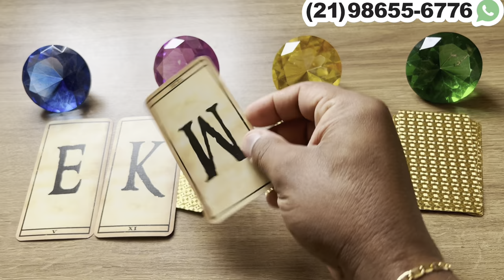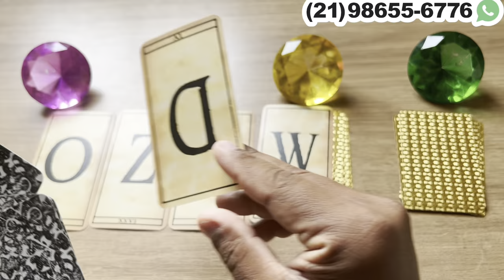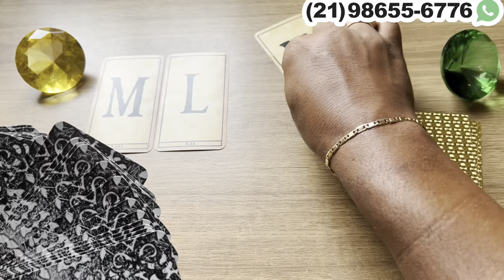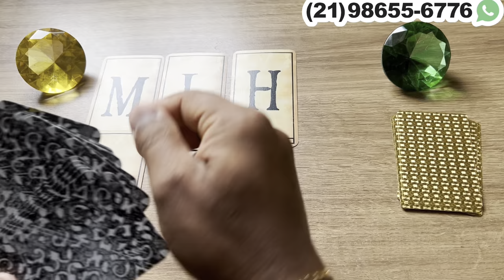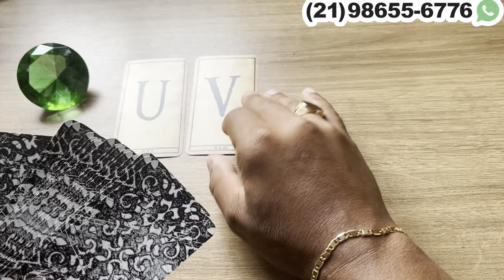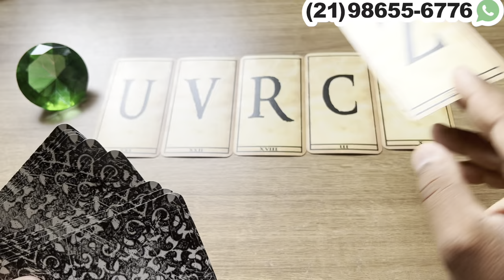UMA PESSOA VAI TE PROCURAR NAS PRÓXIMAS 48 HORAS + LETRA INICIAL! | Tarot Responde 💘